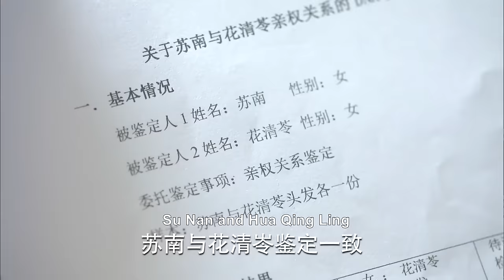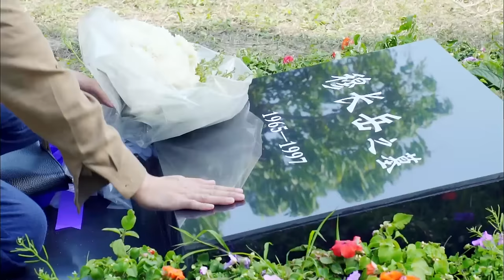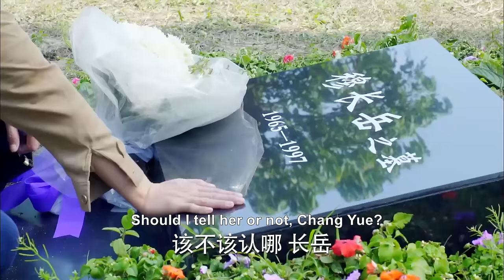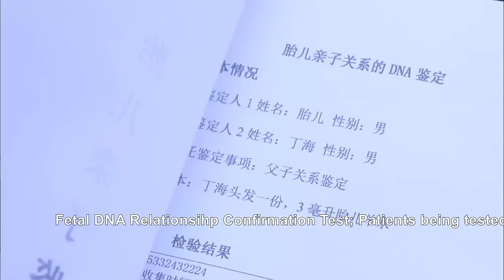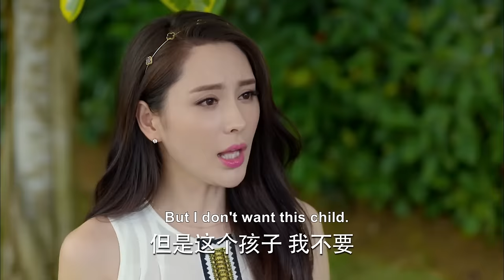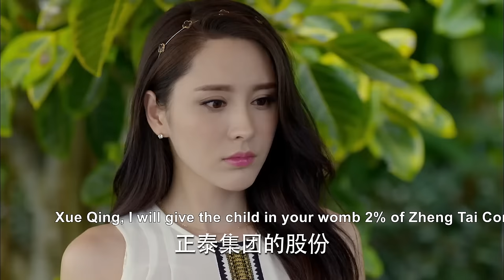【Full Movie】丈夫嫌妻子不能生育出軌小三，哪料離婚時妻子懷孕3個月，瞬間腸子悔青！